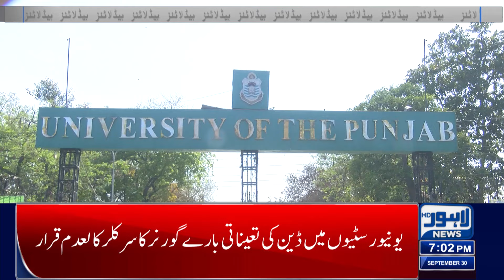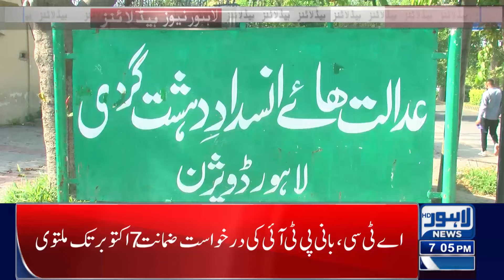Important progress in Azma Bukhari fake video! | Lahore News Headlines 07 PM | 30 Sep 2024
Lahore News Headlines 07:00 PM | 30 Sep 2024

Chief Minister Punjab Maryam Nawaz Sharif fulfilled another promise

Internship program started in government schools, how much monthly stipend will be given to the interns?

Uzma Bukhari fake video case: FIA directed to complete investigation by October 11

Fake woman in Punjab police

Decision to make artificial rain